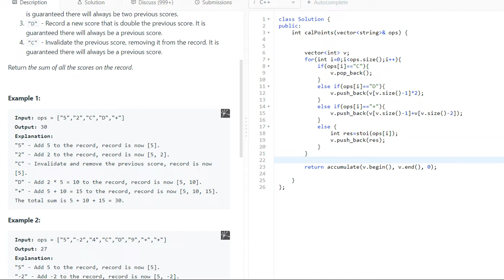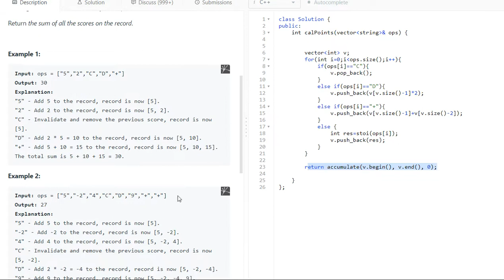Baseball Game | Easy Explanation Hindi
TC:O(n)  SC: O(n)
Leetcode 682. Baseball Game